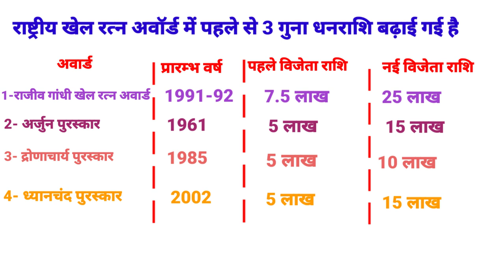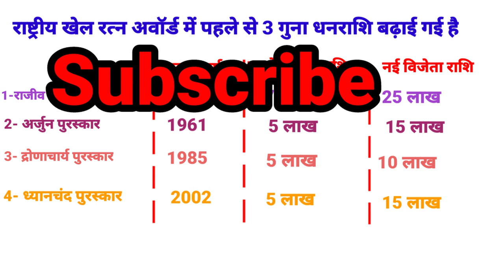राष्ट्रीय खेल रत्न अवॉर्ड2020/National sports Award/ राजीव गांधी/ द्रोणाचार्य/ अर्जुन/ ध्यान चंद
दोस्तों इस वीडियो में राष्ट्रीय खेल रत्न अवॉर्ड 2020 में धन राशि बढ़ाई गई है उसके बारे में फूल डिटेल बताया गया है जैसे कि-

-    राजीव गांधी खेल रत्न अवॉर्ड 2020
- अर्जुन अवॉर्ड 2020
- द्रोणाचार्य  अवॉर्ड 2020
- ध्यान चंद अवॉर्ड 2020